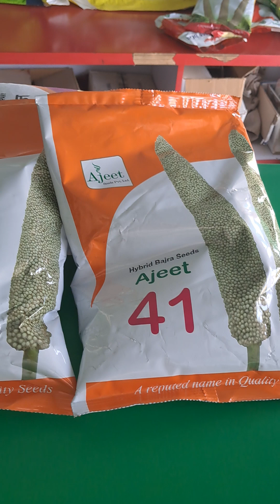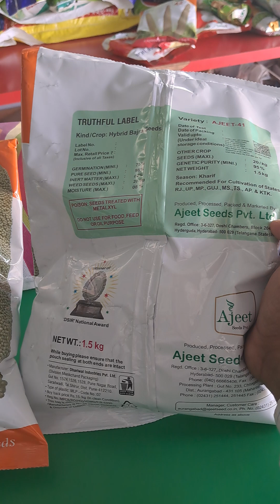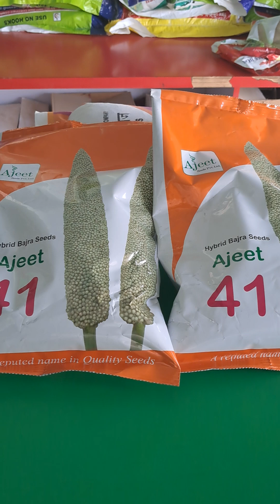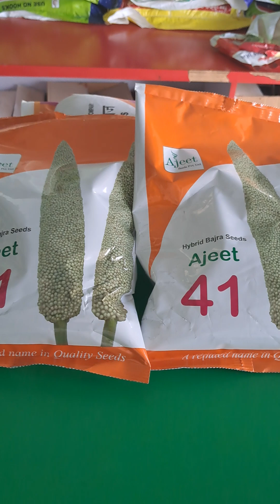जाने अजीत41 हाइब्रिड बाजरा बीज के बारे मे ajeetseeds मजबूत सिटा भरपुर पैदावार हरा मीठा चारा अधिक आय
ajeet seeds hybrid Bajra ajeet41 सीधा व मजबूत सिट्टा भरपुर पैदावार व उत्तम क्वालिटी का हरा चारा पशुओं के खाने के लिए उपयुक्त